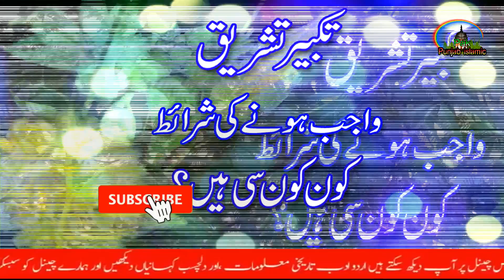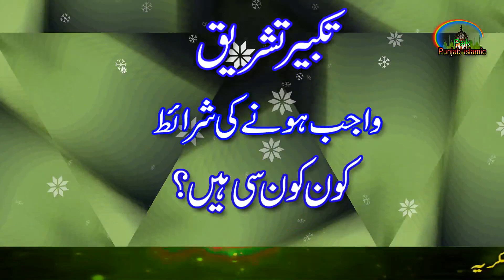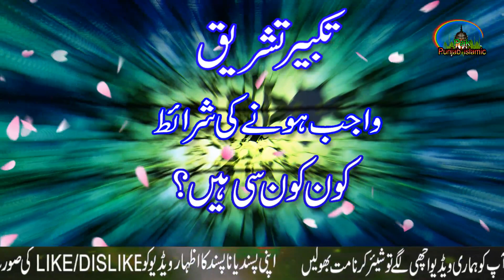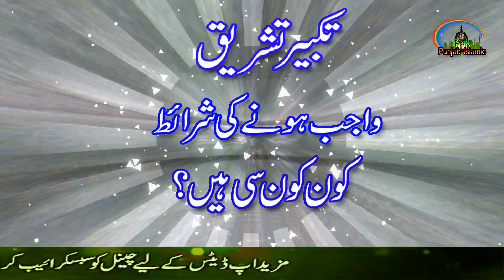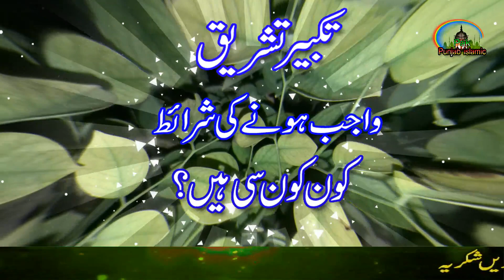Takbeer e Tashreeq Wajib Hone Ki Sharait | Eid Ki TAkbeer | Eid Se Pehly Parhi Jane Wali Takbeer